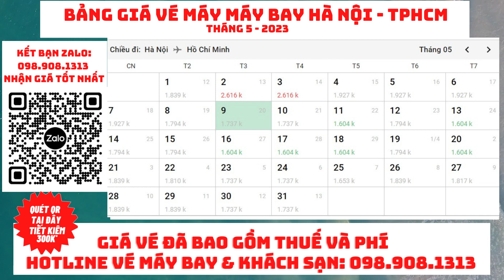Vé máy bay Hà Nội - Sài Gòn (TPHCM) Tháng 5 năm 2023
Vé máy bay Hà Nội -  Sài Gòn (TPHCM) Tháng 5 năm 2023 cập nhật ngày 12/4/2023
►Tham gia cộng đồng Săn Vé Máy Bay Giá Rẻ trên Zalo tại đây

►Nếu thấy hữu ích hoặc có câu hỏi nào về hàng không vui lòng comment bên dưới để Đi Đâu - Ăn Gì hỗ trợ các bạn nhé ... và đừng quên bấm nút đăng ký để chúng ta cùng mau chóng chạm mốc 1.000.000 subs cùng nhau nàoooo.. Yêu Thương ❤️❤️❤️
Địa chỉ: Số 91 ngõ 180 Phú Mỹ, Mỹ Đình 2, Nam Từ Liêm, Hà Nội